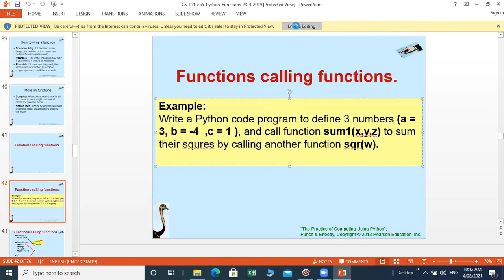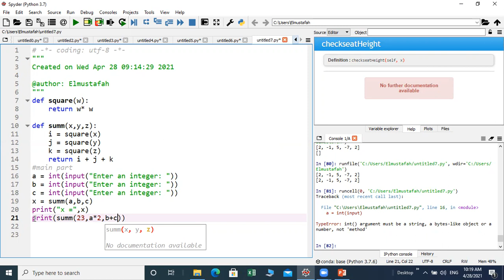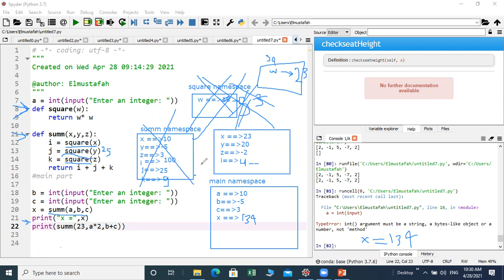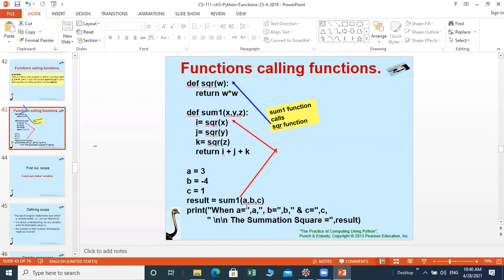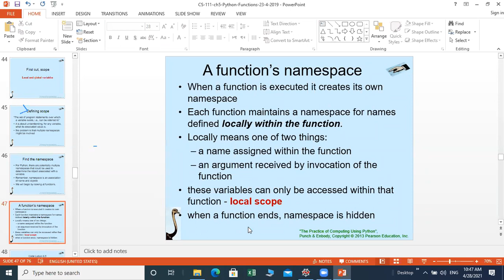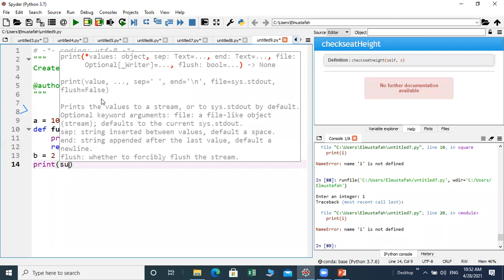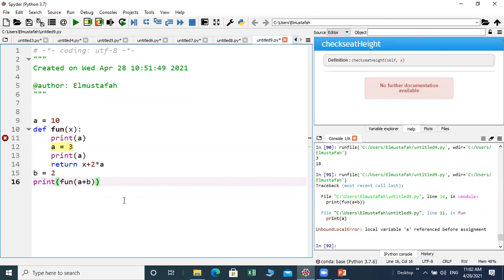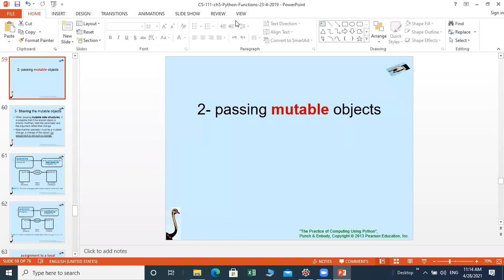cs111 ch5 lecture3